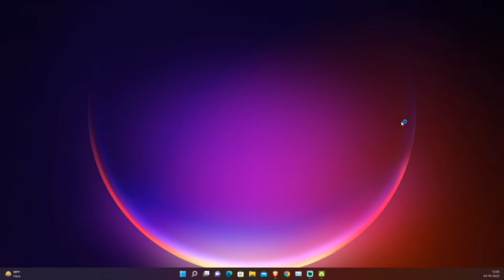INTRA TOURNAMENT | POORNIMA UNIVERSITY | QUALIFIERS